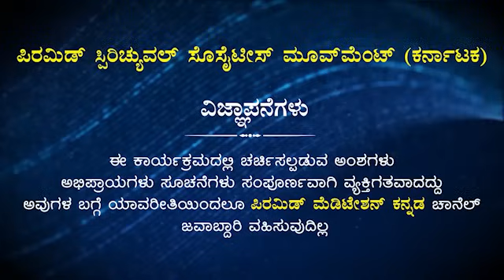Formulas to be Followed | ಅನುಸರಿಸಬೇಕಾದ ಸೂತ್ರಗಳು |Mr.Suresh kalburgi